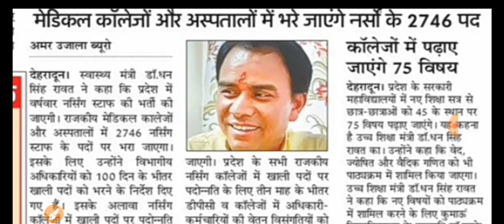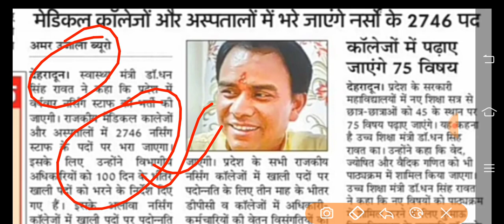ANM Nurse 2746 New Vacancy/anm nurse vacancy 2022/nurse vacancy 2022/Bihar ANM result/ANM Result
ANM form
ANM exam

ANM vacancy

ANM requirement

ANM job